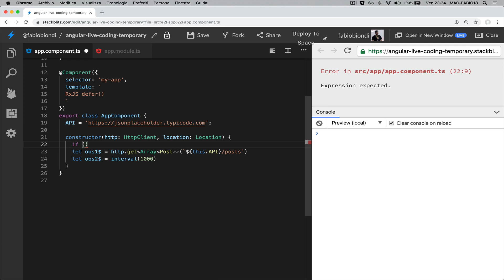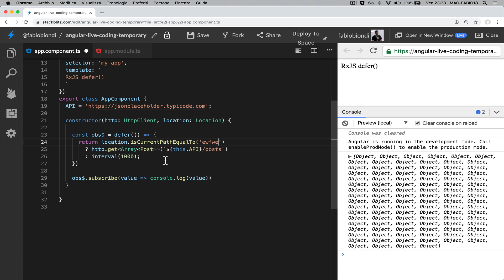Angular & RxJS "defer" operator: lazy Observables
Non vi è mai capitato di dover sottoscrivere un Observable o un altro sulla base di una condizione?
Con defer() potrete creare Observable lazy al momento della sottoscrizione